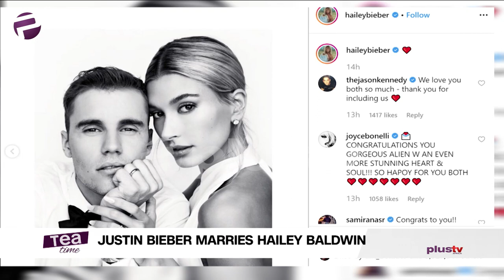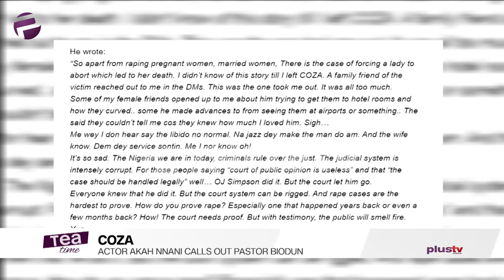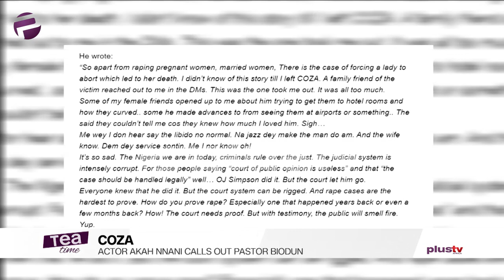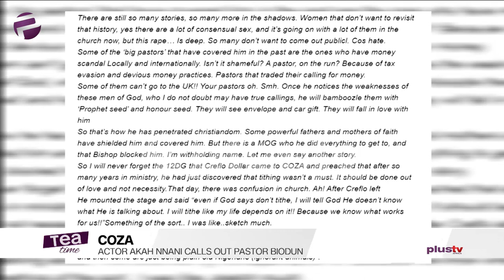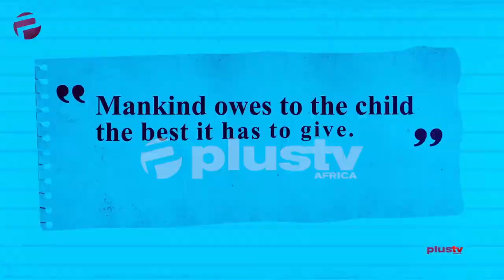Dating Rumours - Adele And Skepta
Tea Time Crew discusses the following entertainment stories;

Twitter goes wild over rumours of Adele and Skepta's new romance

Justin Bieber and Hailey Baldwin marry again

Beyonce's Dad Battling Breast Cancer

Pastor Biodun’s libido is not normal; It’s jazz and his wife knows”- Akah Nnani

Actor John Dumelo Dragged For Holding The Waist Of A University Undergraduate